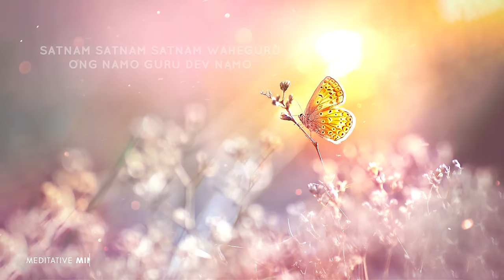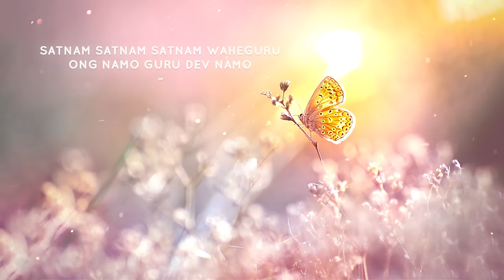SAT NAM + ONG NAMO GURU DEV NAMO | Kundalini Mantra Meditation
Sat Nam is the bija mantra - the seed mantra. It germinates inside of you and starts to grow. More you chant more it florishes. According to Yogi Bhajan, Sat Nam is small and potent. and helps in activating chakras.

Ong Namo Guru Dev Namo : According to 3HO, this mantra is used for “tuning in” to the divine flow and self-knowledge within each of us. This mantra helps us to tap our own creative energy and knowledge, bringing us from darkness to light.

ISRC : AUTMZ2090702
SKU : _CnnyzPY__s
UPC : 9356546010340